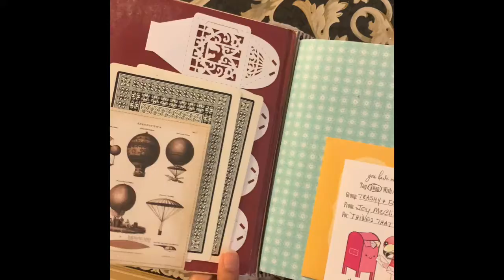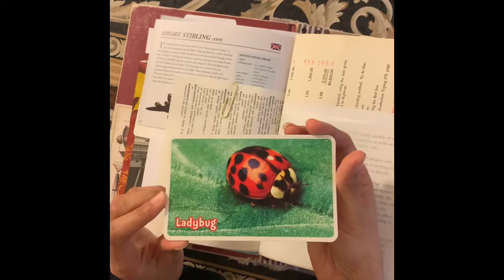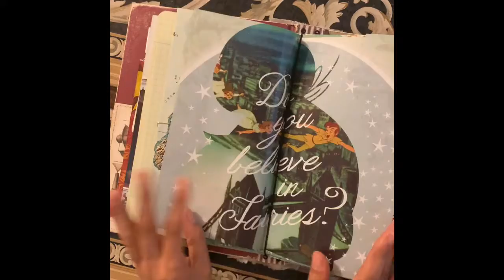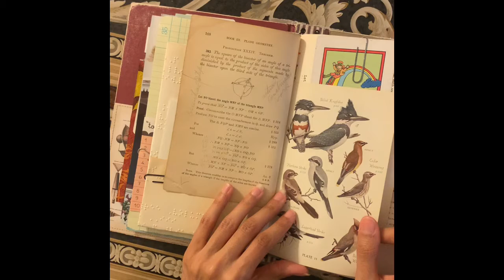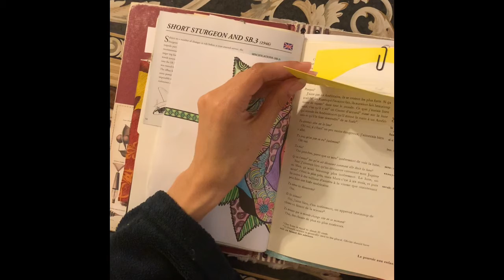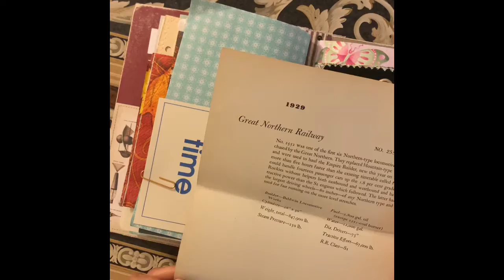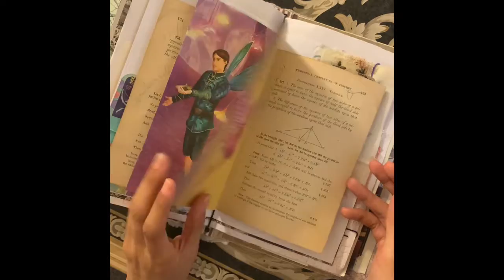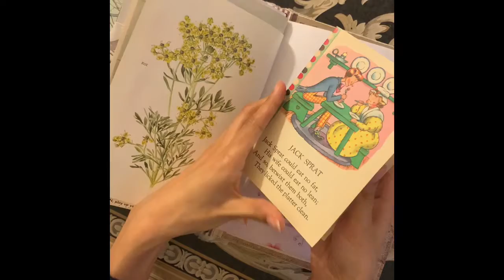My First Flowish Journal Swap Opening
I am in love with this Journal. I hope you all enjoyed the video and a huge thank you to Joy McClintock for being my swap partner.